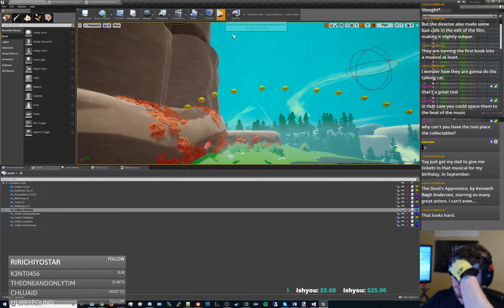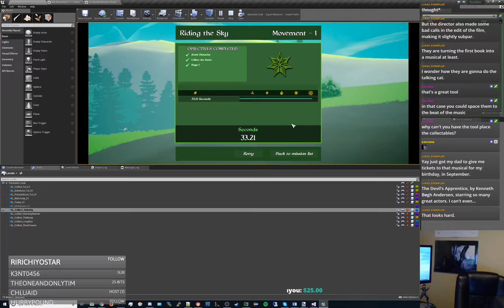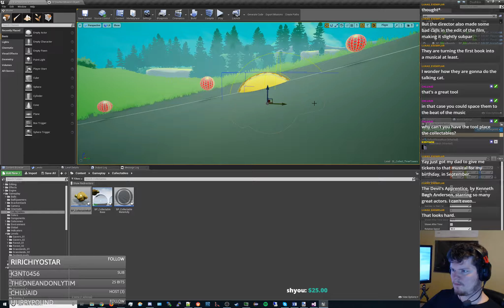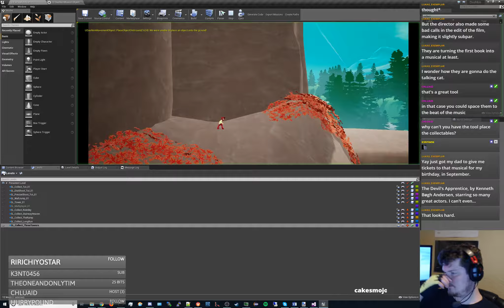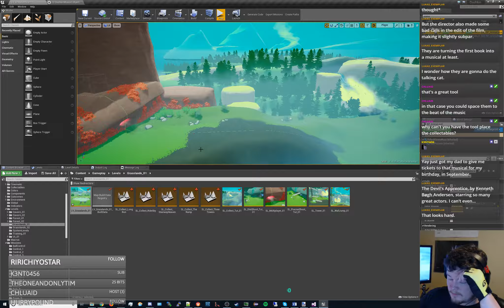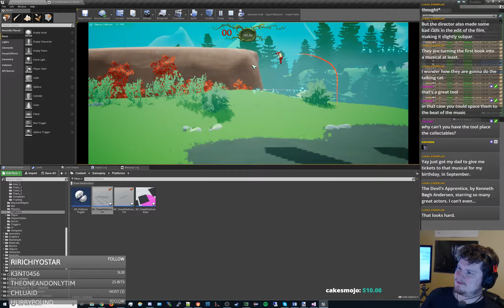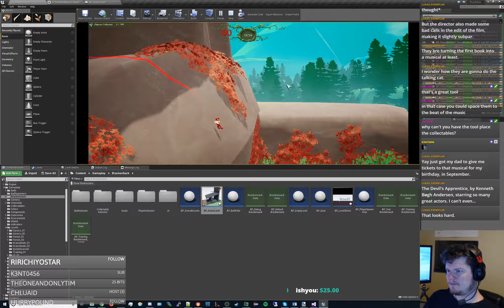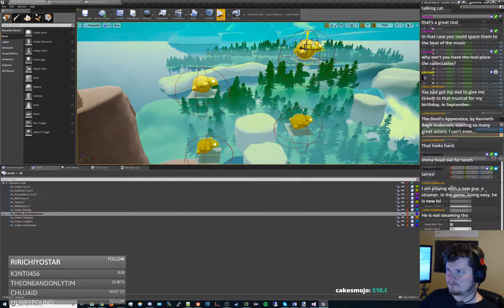ambientenergy101 devs Dashkin 1055